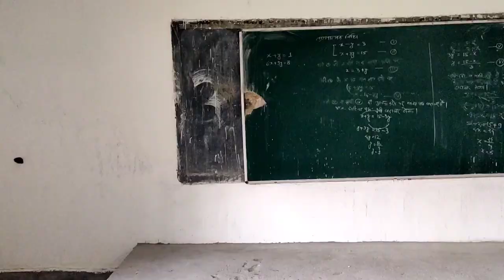K. G. Arts And Science College, Raigarh, || Degree College Raigarh || oct 2021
This video is just for Information of current situation of K. G. Arts And Science College, Raigarh, || Degree College Raigarh || oct 2021.

bye bye.